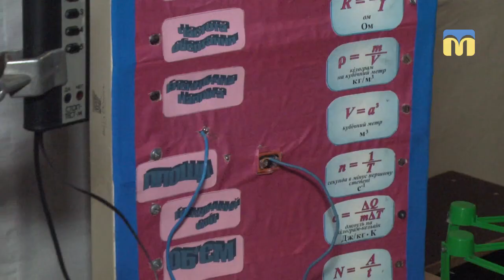У Миколаївській загальноосвітній школі № 57 відбувся науковий фестиваль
Вперше в Миколаївській загальноосвітній школі  № 57 відбувся науковий фестиваль Stream-57. У заході взяли участь усі класи навчального закладу. Школярі демонстрували свої винаходи, ставили досліди. На святі науки побували кореспонденти Суспільного.